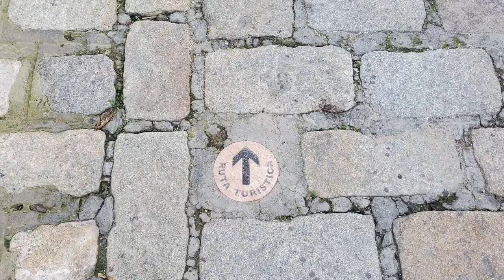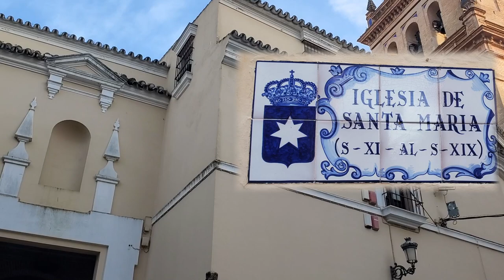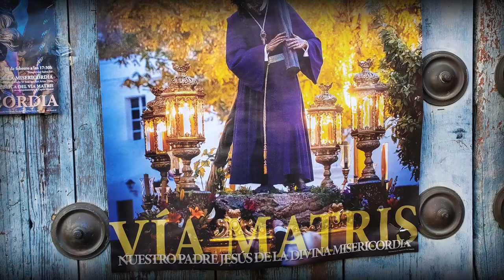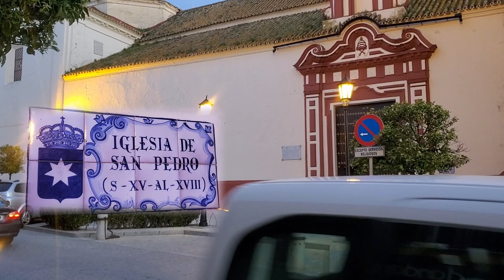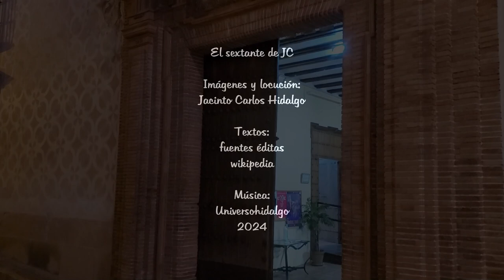Carmona Sevilla alcázar de Carmona Parador nacional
00:00 Carmona
03:13 parador nacional de Carmona
06:40 Viacrucis nuestro padre Jesús de la Divina Misericordia
16:43: Parador Nacional Alcázar de Carmona
Doy un paseo por el pueblo milenario de Carmona en la provincia de Sevilla donde me encuentro con el Viacrucis de Nuestro Padre Jesús de la Divina misericordia. Os muestro la Iglesia de San Pedro con su pequeña giralda adosada a la misma